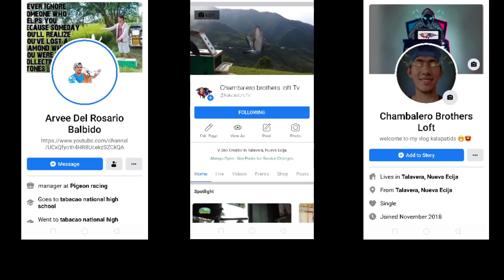PHILIPPINES PIGEON RACE | PAGLILIPAT SA LOFT | UPDATE SA PARAFFLE NA TRAINING BOX!!!😁